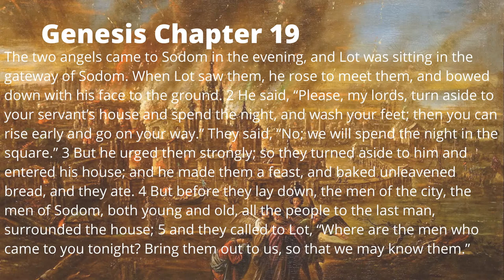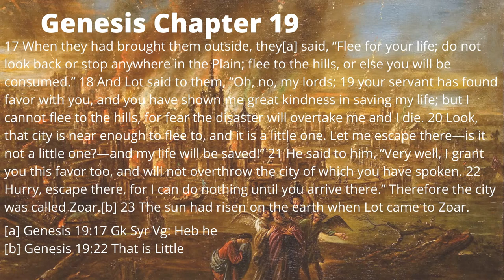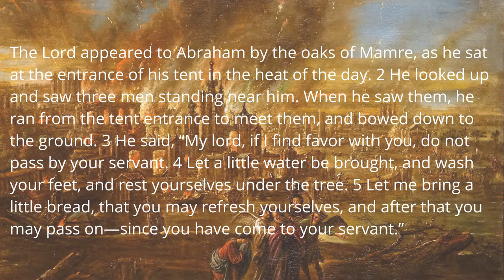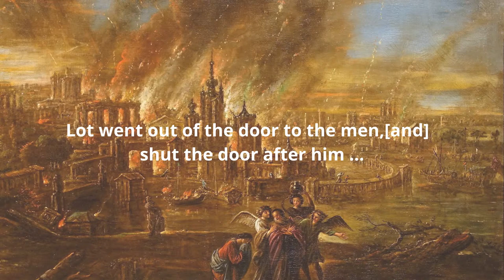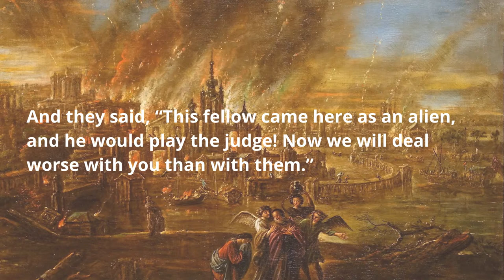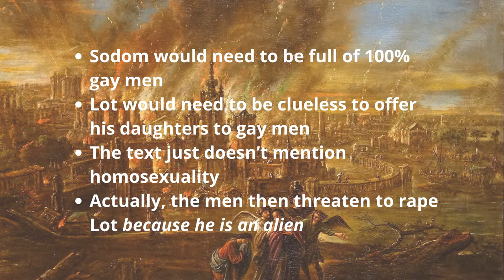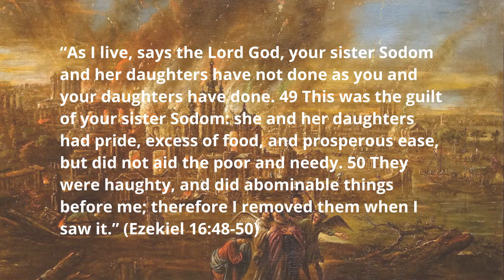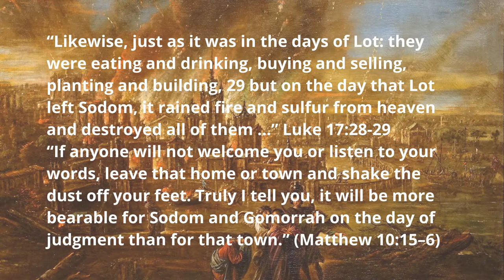A Wrathful God and the Biblical Witness. Wednesdays 11.00 a.m.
We continue our study of the study of the Bible - and beyond - with Frs. Andrew & Lewis leading us through more of the basics of biblical studies, along with a look at some of the more difficult texts.